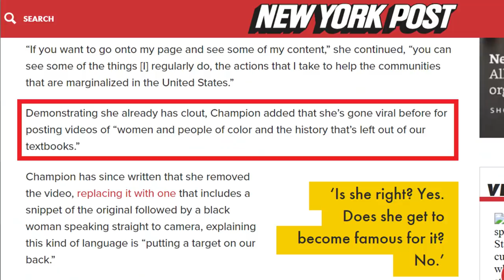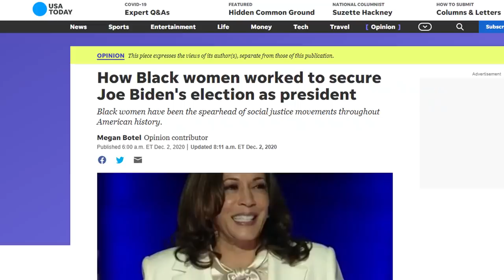Soccer Mom Makes Her Kids Screech "All Hail Black Women!"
A TikTok mom by the name of Justine Champion made her sons yell "all hail black women"! Before Champion's sons chimed in, she gave black women credit for their role in the 2020 Presidential Election. Her video has, of course, gone viral and it is sparking controversy... (CONTINUE READING / SOURCES